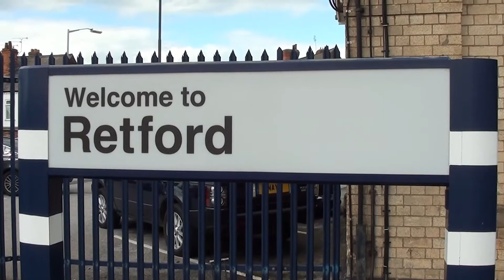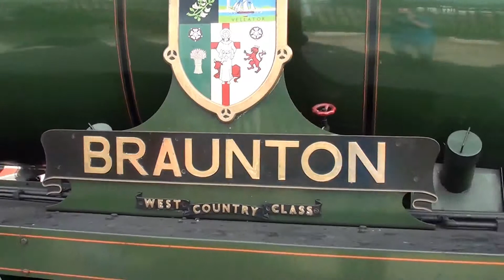Braunton on The White Rose II at Retford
BR(S) Rebuilt Light Pacific 4-6-2 no 34046 Braunton stops at Retford to fill the tender with water while working UK Railtours' "The White Rose II" from London Kings Cross to York and return. Gresley A4 Pacific 60019 Bittern should have been hauling the tour, but she failed less minute due to a faulty exhaust steam injector. Hats off to everyone who made the decision to put Braunton on the tour as it must have been a last minute decision (at least UK Steam.info only featured this change on the morning of the tour).

We see Braunton arriving into Retford from my usual spot at the north end of platform 1. The smell from the kitchen car for premier dining was torture- the food smelt good! This water stop has to be one of the loudest and most exiting I have ever seen. The safety valve was blowing off intermittently throughout. I was able to get a video of the fireman shoveling coal into the firebox- he looked exhausted but I'm not surprised as it was over 20 degrees that day! I was also able to get footage of the fire and of the controls (although all this was from the platform.

The departure was fantastic! The safety valve was still blowing off and the cylinder drain cocks were open all the way down the platform. Braunton only returned to the mainline last August and, being a southern loco, is very rare on the East Coast Main Line. In fact, I believe that she hadn't ventured north of Peterborough before this tour. If she puts on a show like that, she's welcome anytime! :D